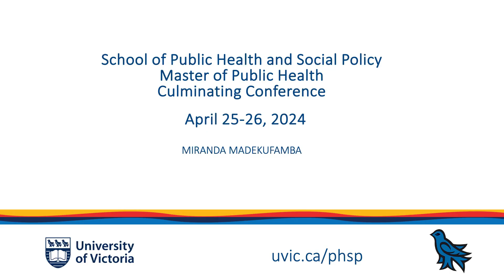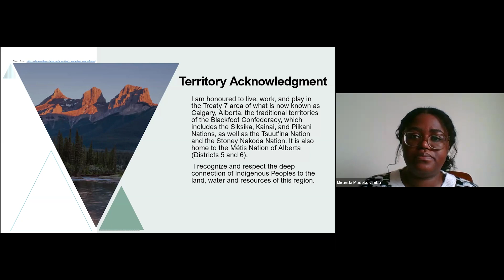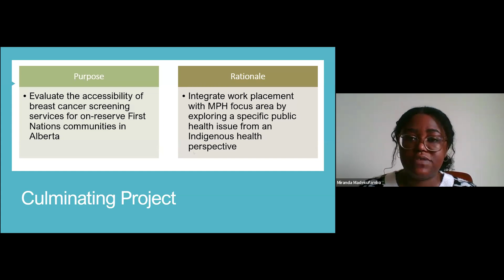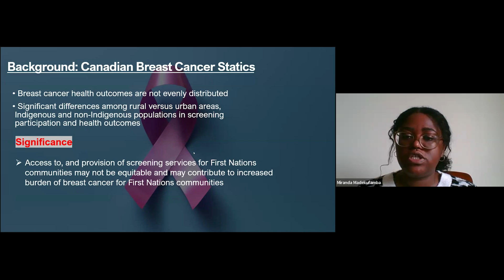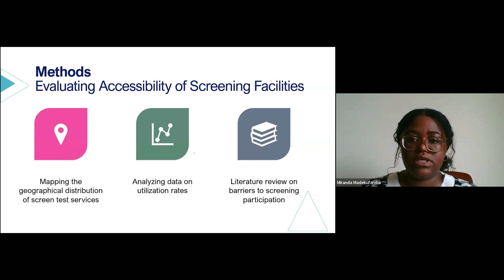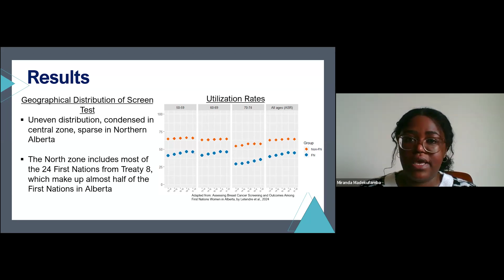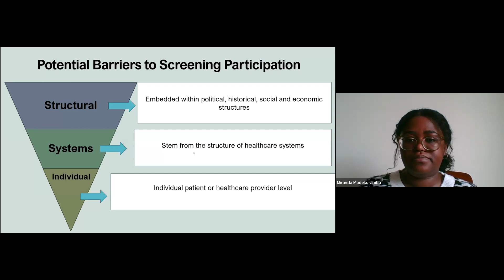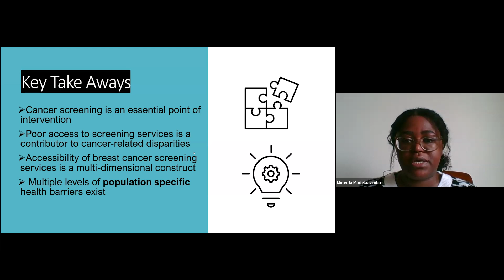Miranda Madekufamba Culminating Conference 2024 - Master of Public Health Program